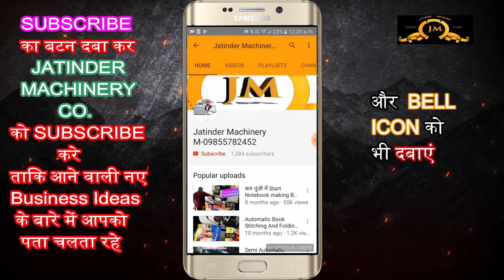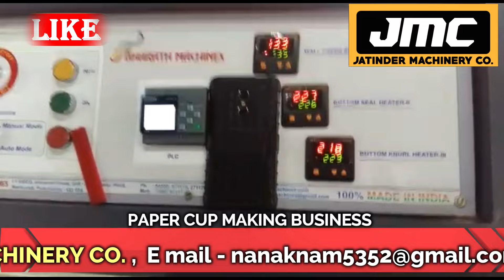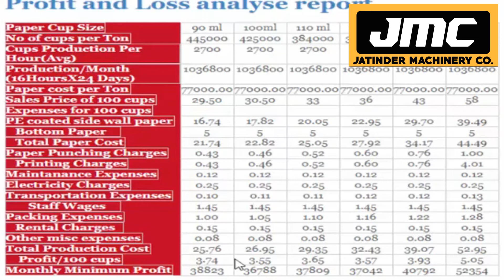संभाल नहीं पाओगे, डिमांड इतनी आएगी ! भविष्य के बिज़नेस से 5 लाख महीना कमाएं ! new business ideas 2024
Title-

MAJOR ENTERPRISES
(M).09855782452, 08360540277